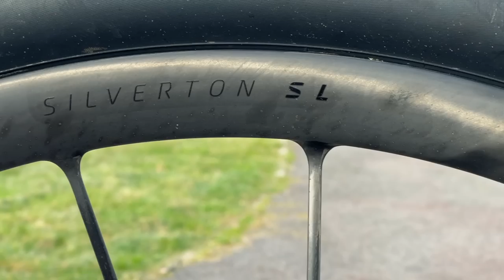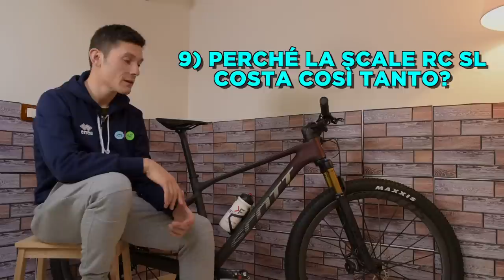10 domande e 10 risposte sulla Scott Scale 2023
Dopo avervela presentata in Svizzera, abbiamo provato a fondo sui nostri sentieri di riferimento la nuova Scott Scale.
In questo video rispondiamo a 10 domande che ci avete fatto voi e che ci siamo posti noi stessi prima di salire sulla nuova hardtail della casa elvetica.
Premete play!

0:00 Intro
0:42 Quali sono le differenze più tangibili che si avvertono quando si sale sulla nuova Scale?
2:02 È più lunga e più aperta: come ci si regola con le taglie?
3:14 È più o meno rigida, rispetto alla vecchia Scale?
3:54 Carbonio HMX-SL, HMX e HMF: quali sono le reali differenze?
5:26 Ruote Syncros Silverton SL: come cambiano il comportamento della bici?
7:34 Come vanno i freni Trickstuff piccola? Valgono quello che costano?
8:49 Come ci starebbe una forcella da 110 o 120 mm?
9:36 Se fosse la tua bici, cosa cambieresti?
10:51 Perché il modello SL costa così tanto?
13:18 Qual è il modello con il miglior rapporto qualità-prezzo?
15:18 Conclusioni